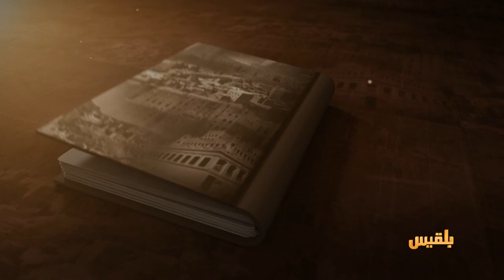حكايات حضرمية | العمارة الطينية.. صمود في وجه الزمن